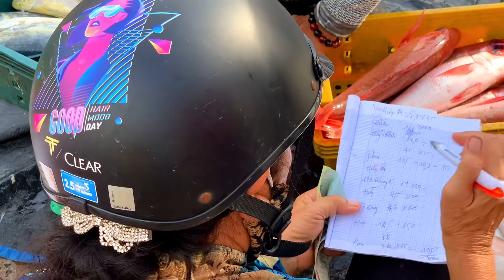KHÁM PHÁ NGUỒN HẢI SẢN TẠI GỐC| Tàu cá bình định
☘️ Lh Quảng Cáo: 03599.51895 bình